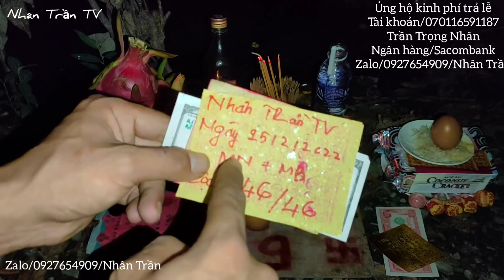Tiếp Tục Trả Lễ Vong Nhi 5 Tuổi Chết Nước Xin Lộc |Ngày 25/02|Cầu Cơ Xin Số |Phim Ngắn